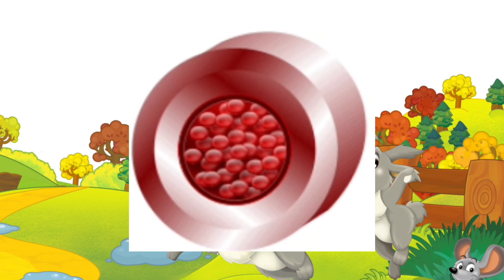Intresting facts about rats |must seen video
In this video their is an interesting fact about karni mata temple
Known facts about rats

This video contains English subtitle
s

Please watch Intresting video's of@PHOENIX telugu facts
facts ,
fact ,
knowledge ,
love ,
didyouknow ,
,truth
,factsdaily ,
science ,
ndia
knowledgeispower
,factsoflife ,
motivation ,
dailyfacts ,
factz ,
amazingfacts ,
memes
 ,gk
,life ,
quotes
 ,instafacts
 rats
,rat ,
ratsofinstagram
,petrat ,
ratties ,
petrats ,
cute ,
ratstagram
 ,ratsofig ,
ratcommunity ,
ratsofinsta ,
fancyrats ,
fancyrat ,
pets ,
ratlove
,pet
,petsofinstagram
,cuterats ,
ratsareawesome ,
ratmom ,
rodents ,
rodent ,
animals ,
instarat ,
dumborat ,
cuterat
,love ,
ratlover ,
mice ,
bhfyp
,funfacts
,instagood ,
education
,interestingfacts
generalknowledge
,factsonfacts ,
bhfyp